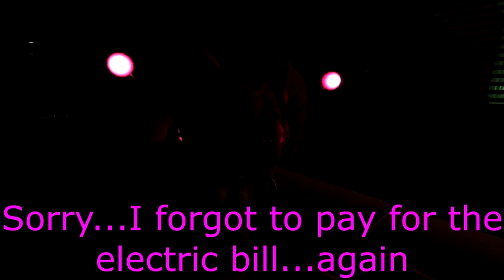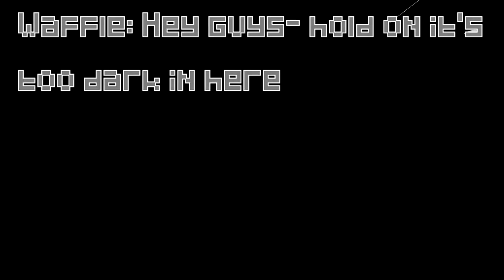Penthouse Nightmare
Sinewy gets a surprise when he goes over to Bass's house with Noisy and DK.